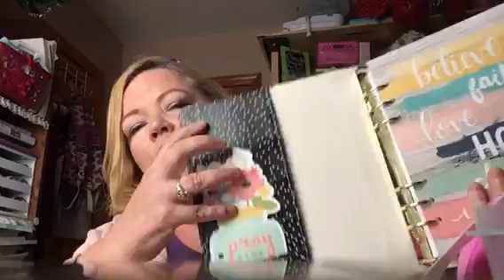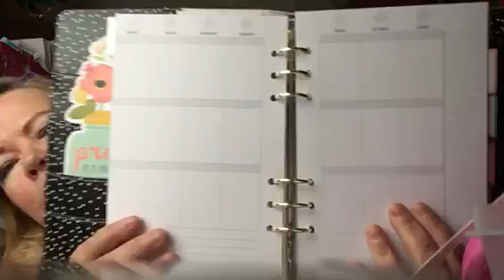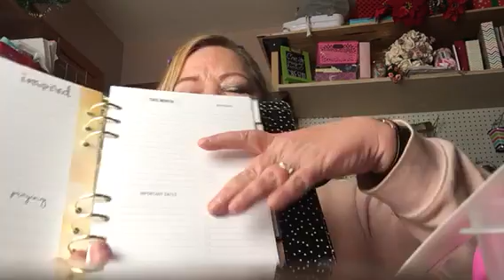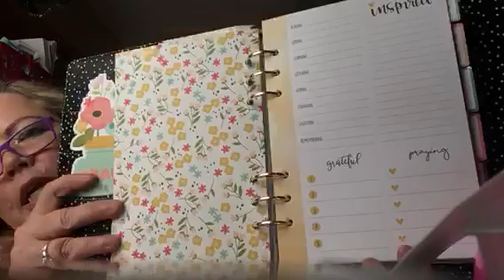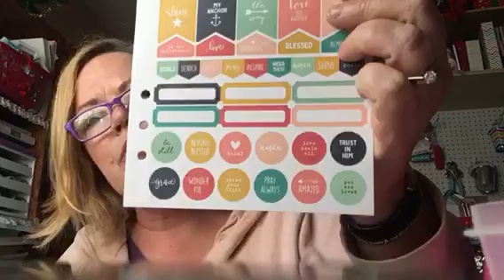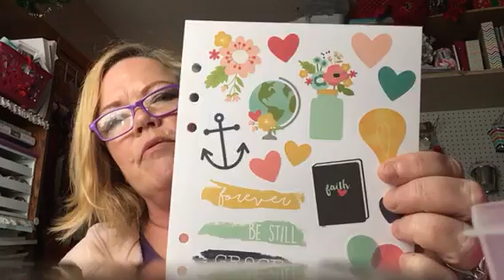My Mother's Day gift💜Hubby spoiled me